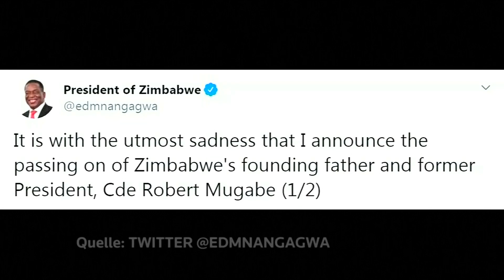Robert Mugabe im Alter von 95 gestorben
Seit der Unabhängigkeit von Großbritannien 1980 war Mugabe Präsident von Zimbabwe. Im Jahr 2017 drängte ihn das Militär zum Rücktritt. Nun ist er im Alter von 95 Jahren gestorben.